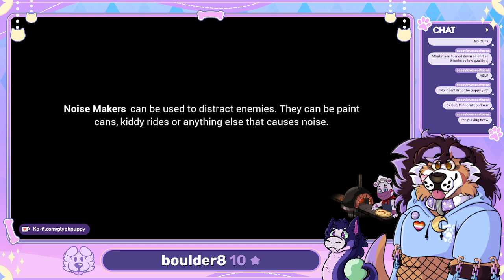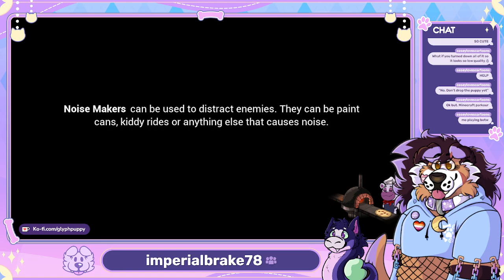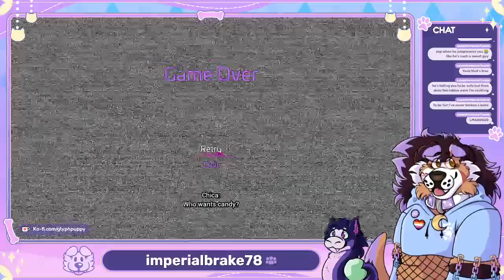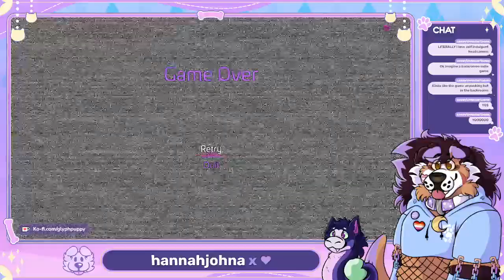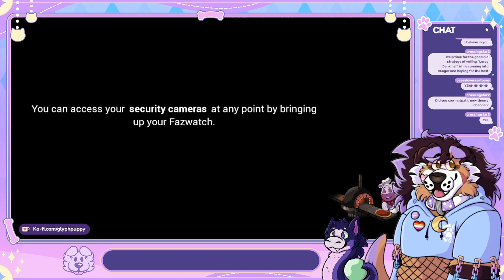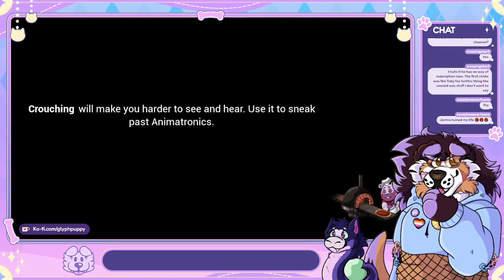🐕 -local dog built new pc just to play Security Breach again [PNGTuber !discord !kofi]